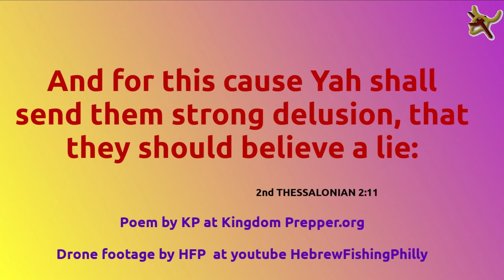KP poem.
Spiritual poem reading by KP. Drone footage by HFP.